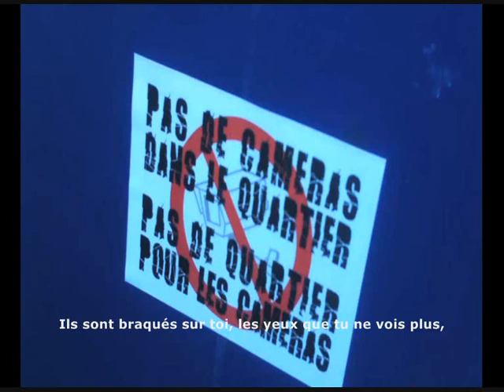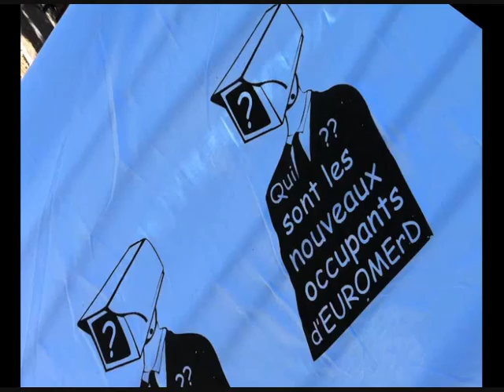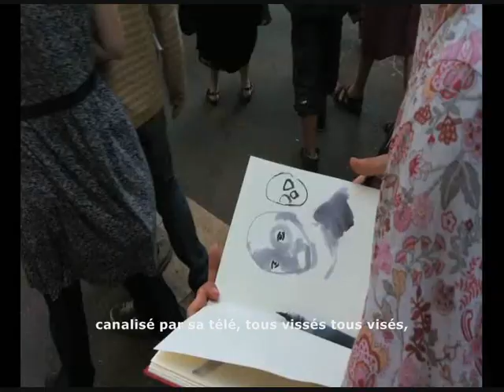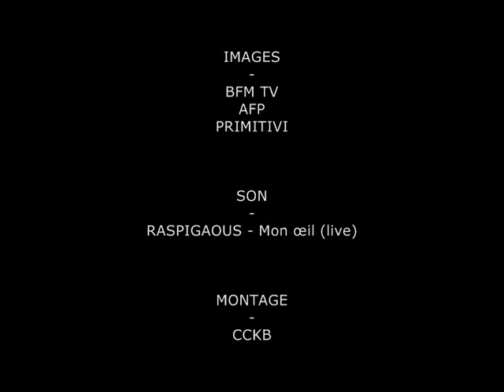RASPIGAOUS - Mon œil (live) - Charivari qui rira le dernier !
De la surveillance à la protection
Vous l'aurez peut-être remarqué, mais depuis quelques temps, la vidéo-surveillance a changé de statut. Quand les caméras qui cernent déjà notre quotidien enregistrent nos allées et venues, il faut désormais parler de vidéo-protection. Un glissement sémantique savoureux, qui en dit long sur l'état d'esprit de la société qui jongle ainsi avec les mots.

Merci donc à Big Brother, qui nous regarde pour notre bien. Depuis 2003, à Marseille, nous sommes d'ailleurs déjà bien scrutés. Le réseau de caméras, sans compter celles qui sont braquées sur les grandes voies de circulation, s'est bien étoffé. Noailles ou la rue Saint-Ferréol sont "sous protection" depuis cette époque.

Malgré l'efficacité discutable du dispositif, et son coût exorbitant, la ville a décidé d'agrandir le périmètre de "protection". Sur son site, la mairie explique que l'installation des caméras dans les quartiers déjà concernés, "a contribué à la lutte contre l'incivilité et pour la propreté." L'argument ne paraît guère convaincant. Les statistiques sur les actes de délinquance en augmentation, et une promenade en ville pour constater la saleté des rues, démontrent rapidement que ce discours ne résiste pas à la réalité.

1600 caméras pour 2013
Pourtant, il y a quelques mois, le conseil municipal vote donc la mise en place d'une nouvelle série d'équipements sur la ville. L'objectif 1000 caméras est évoqué, et l'arrivée, au mois d'août, d'Alain Gardère, le nouveau préfet délégué à la sécurité, donne un coup d'accélérateur au dispositif. Les chiffres gonflent, et le nouveau venu parle même de 1600 caméras déployées à l'horizon 2013.

Pour anticiper ces réjouissances, prévues pour une année de la culture, qui sera au moins riche en projets vidéos, voici donc déjà un avant-goût du programme. Un petit tour entre la Plaine et le Cours-Julien vous donnera une idée assez précise de ce qui nous attend. Les pylônes dressés n'attendent plus que leurs caméras...

Alors soyez tranquilles, souriez, vous êtes protégés. Et puis, vous savez bien, quand on n'a rien à se reprocher, il n'y a pas de problème. Ou presque. Le seul petit problème étant que, justement, quand on n'a rien à se reprocher, il n'y a aucune raison pour qu'on nous regarde 24h/24.